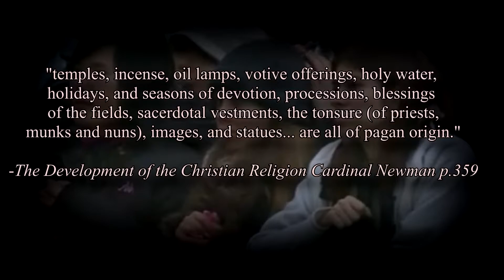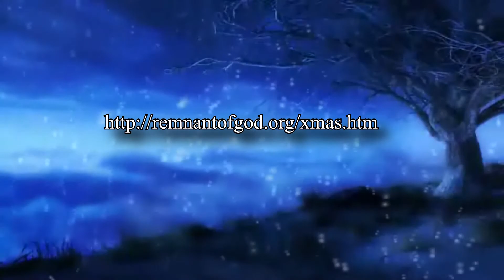WHO'S TO BLAME FOR ALL THIS PAGAN INFILTRATION?